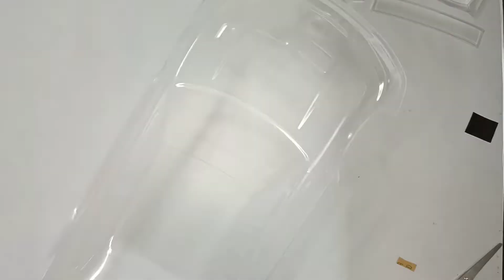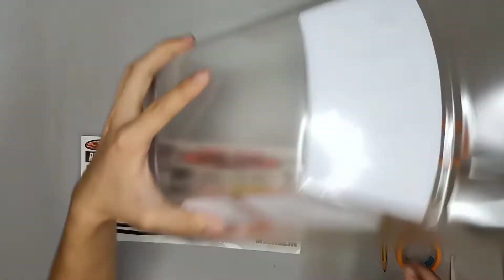Part 2 Polished, cleaning & masking Bodyshell